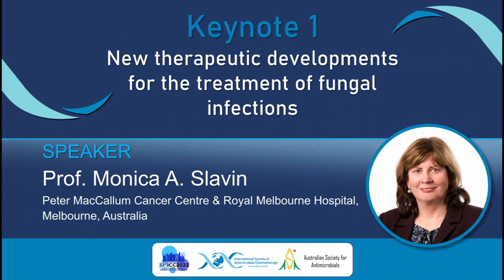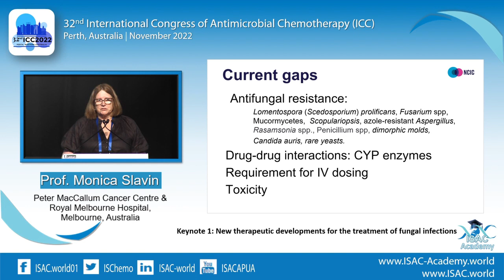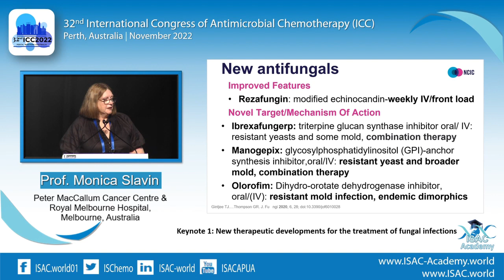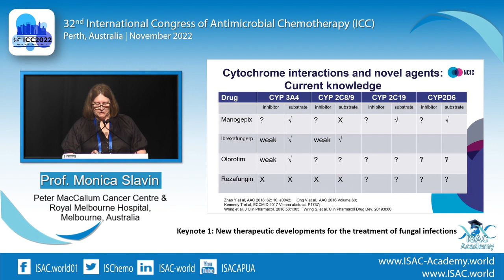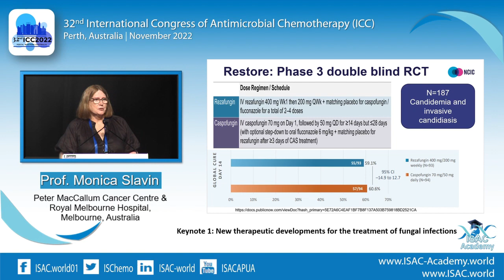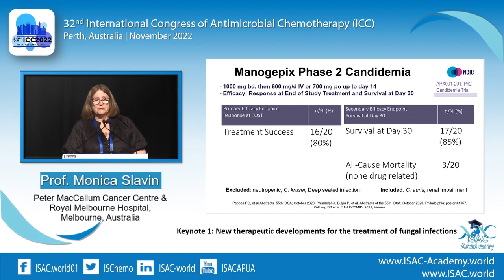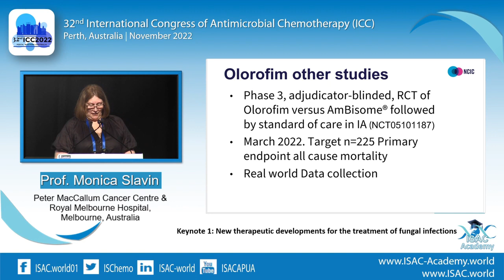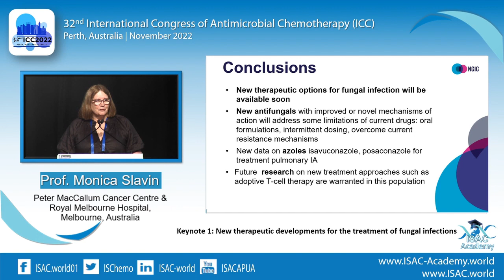New therapeutic developments for the treatment of fungal infections | 32nd ICC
This keynote lecture by Prof. Monica Slavin (Peter MacCallum Cancer Centre & Royal Melbourne Hospital, Australia) was presented at the 32nd International Congress of Antimicrobial Chemotherapy (ICC) in Perth, Australia.

Dr Slavin discusses the following:
1. Need for new antifungals
2. New treatment options in clinical trials: focussing on rezafungin, ibrexafungerp, fosmanogepix and olorofim
3. Update on azoles
4. Other advances
5. Conclusion and future directions

for more information about ISAC and how to join.